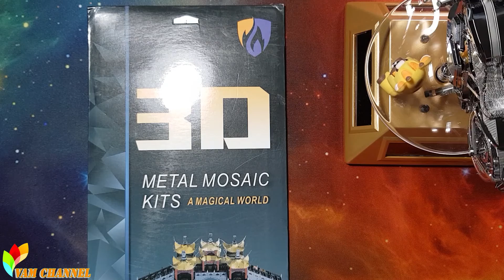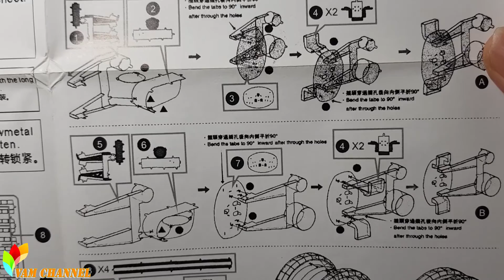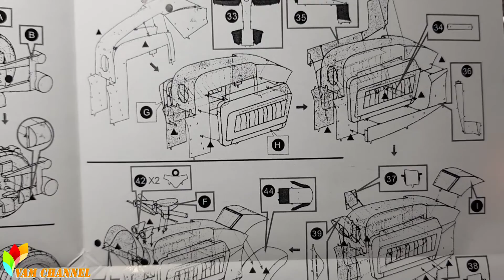[Unbox & Review] Metal Earth 3D Model - The Dodge Tomahawk Concept Motorcycle - Mô Tô Dodge Tomahawk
▶️ Metal Earth 3D Model - The Dodge Tomahawk Concept Motorcycle - Mô Tô Dodge Tomahawk. Các bạn hãy xem qua một lần để biết được những lưu ý và tránh được những lỗi trong quá trình lắp ráp. Chúc các bạn có được những sản phẩm đẹp. Thank you.

Xe đẹp với khối động cơ V-10 Viper bằng nhôm, với công suất khủng khiếp 500 mã lực tại 5600 vòng/phút. Xe có bánh sau là bánh kép và đi kèm với hộp số 2 cấp và bộ nhông xích kép.

🎁 A Gift For Me If It's Useful For Your

© Bản Quyền Thuộc Về ✩Vam Channel✩
© Copyright By ✩Vam Channel✩ 👉 Do NOT Reup

🎧 MUSIC 🎧 ♫♫♫♫♫♫♫♫♫♫♫♫♫♫♫♫♫♫♫♫♫♫♫♫♫